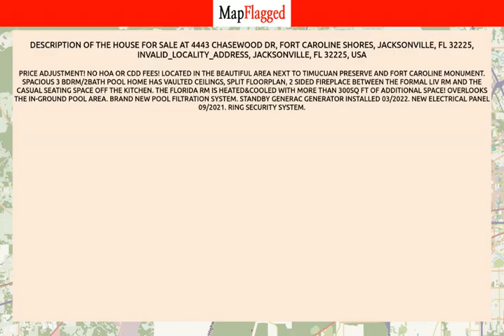FL,US | Buy house at Jacksonville, Jacksonville 32225, USA | MapFlagged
📚 Video Chapters:
0:00 Property Introduction
0:10 Property Price
1:50 Property Address
2:00 Property Description
2:05 Property Key Places
2:10 Subscribe to MapFlagged!

📣 Following is the detail of house for sale at 4443  Chasewood Dr, Fort Caroline Shores, Jacksonville, FL 32225, INVALID_LOCALITY_ADDRESS, Jacksonville, FL 32225, USA:

$465,000

Price Adjustment! No HOA or CDD fees! Located in the beautiful area next to Timucuan Preserve and Fort Caroline Monument. Spacious 3 bdrm/2bath POOL home has vaulted ceilings, split floorplan, 2 sided fireplace between the formal liv rm and the casual seating space off the kitchen. The Florida Rm is heated&cooled with more than 300sq ft of additional space! overlooks the in-ground pool area.   Brand New pool filtration system. Standby Generac generator installed 03/2022. New electrical panel 09/2021. RING security system.

🍕 Nearest Restaurants to this Property:
Treemendous BBQ
Everybody's Restaurant

🚃 Nearest Train Stations to this Property:
Amtrak-Waldo
Amtrak-Jacksonville
Amtrak-Palatka

🏬 Nearest Shopping Malls to this Property:
Normandy Square
Roosevelt Square
Oakleaf Commons
Oakleaf Town Center
Roosevelt Square-North

🎥 Nearest Movie Theaters to this Property:
Sun-Ray Cinema
IMAX
Epic Theatre

☕ Nearest Cafes to this Property:
Dunkin'
Jacksonville Delights
Starbucks

✈️ Nearest Airports to this Property:
Hilliard Airpark
Cecil Field

🏢 Nearest Stores to this Property:
Fashion Cove
Fouraker General Store
Ron's Fireworks

➕ Nearest Doctors to this Property:
Baker County Medical Services
Normandy Pediatrics